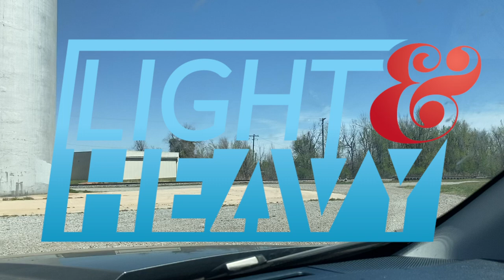Light & Heavy Conversations: Large Families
This is a video about making Large Families normal again. Please note: this is not a slam on those who only have a few children (or even no children that cannot conceive), this is just making it normal in society to see large families.